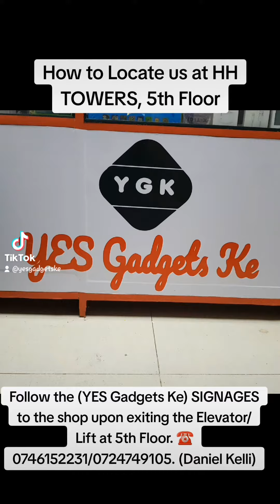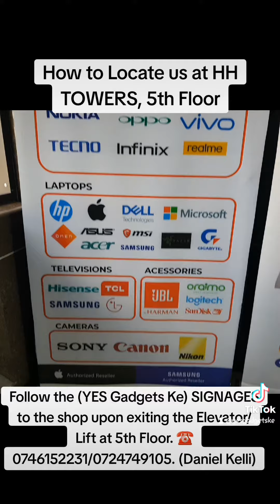YES Gadgets Ke location in Nairobi CBD. ☎️0746152231 (Daniel Kelli)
YES Gadgets Ke. Visit us at Moi Avenue, HH TOWERS, Fifth floor, SHOP 505, (LAST OFFICE), directly opposite NAIVAS SUPERMARKET situated at Moi Avenue and Kenyatta Avenue Junction, Nairobi CBD. HH Towers is the New Cream Tall Building. Follow the (YES Gadgets Ke) SIGNAGES to the shop upon exiting the Elevator/Lift at 5th Floor. Regards, Daniel.
Our contacts: 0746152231/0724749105. (Daniel Kelli)

▪︎JIJI: Jiji.co.ke/shop/yesgadgetskenya
▪︎X (formerly Twitter) : YES Gadgets Ke
▪︎Instagram Threads: YES Gadgets Ke
▪︎Google: YES Gadgets Ke